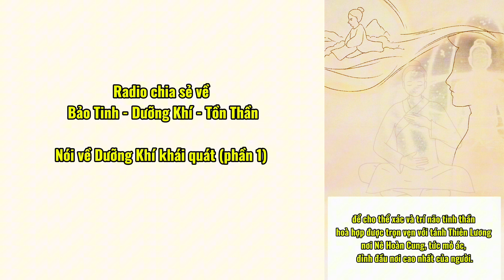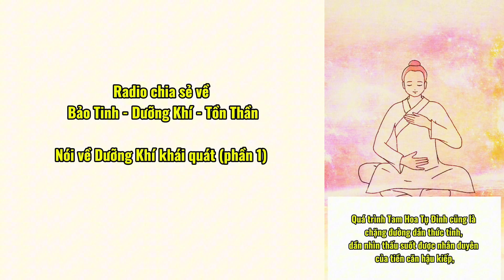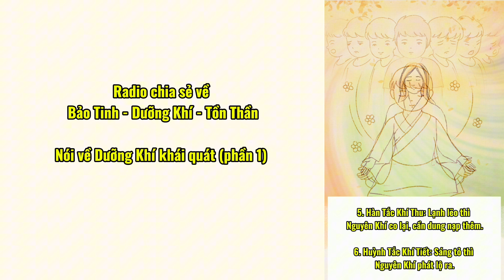Radio chia sẻ về Bảo Tinh - Dưỡng Khí - Tồn Thần | Nói về Dưỡng Khí khái quát (phần 1)